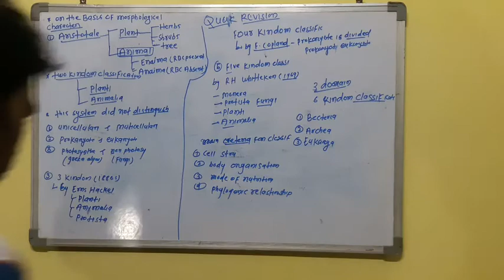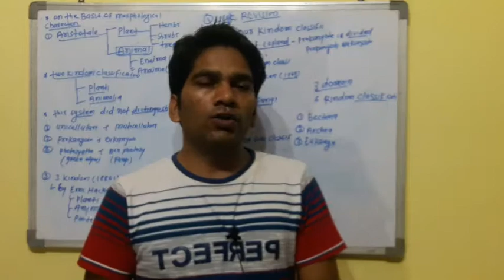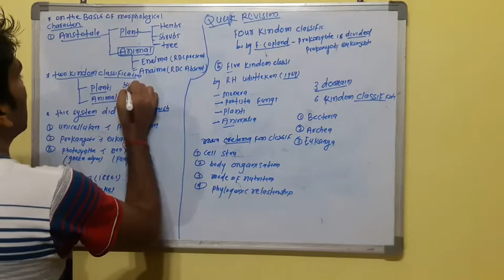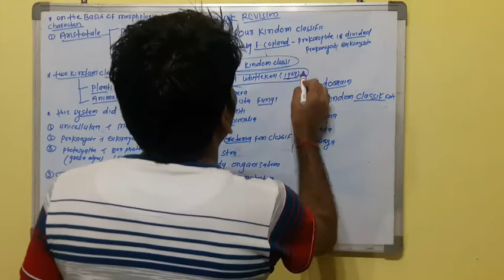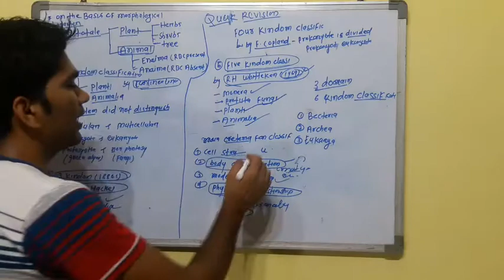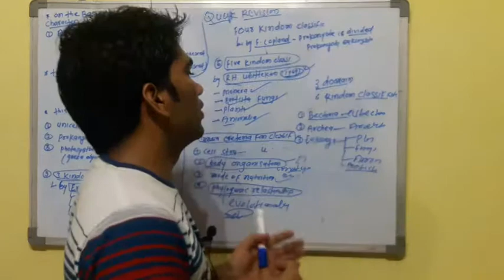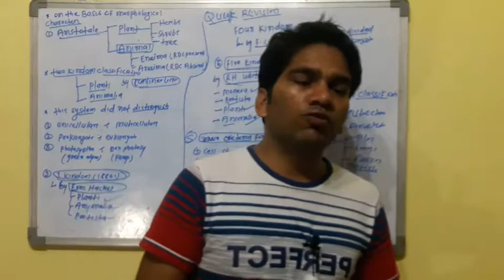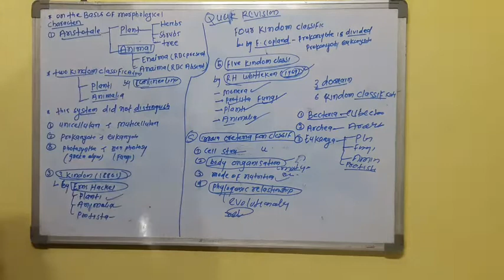Biological classification ( quick Revision)part ÷1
Hi in this video
1 biological classification quick revision
2 kingdom classification
3 kingdom classification
4 kingdom classification
5 kingdom classification

about
please

biology by Ajit ajit by bio Walla
biology by Ajit Anand
galaxy science classes